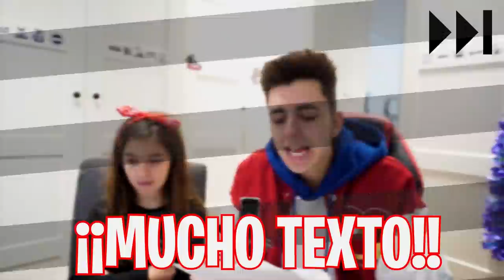MI HIJA DESCUBRE QUE ES ADOPTADA…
Mi hija piensa que es adoptada, pero no se por qué tiene esa idea en la cabeza. Ha llegado una carta a casa que pone "Carta de adopción" pero no se para quién es, ni quién la ha pedido, ni cuando así que tengo que hablar con mi hija para averiguar lo que está pasando.